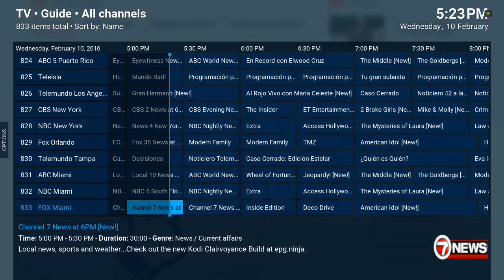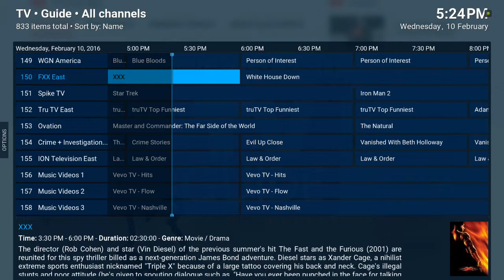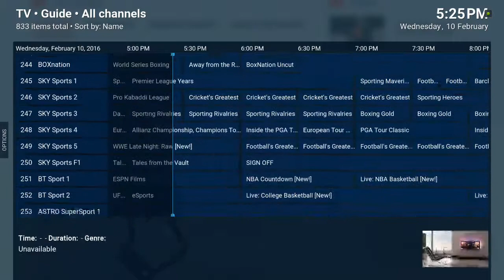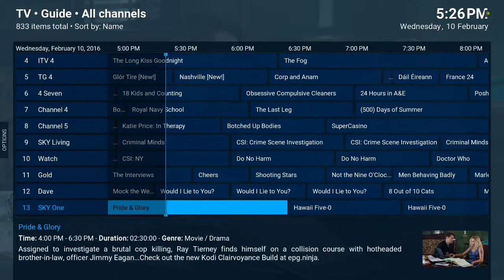LIVE TV - Awesome Paid Service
Paid service that is amazing. Check out the video...